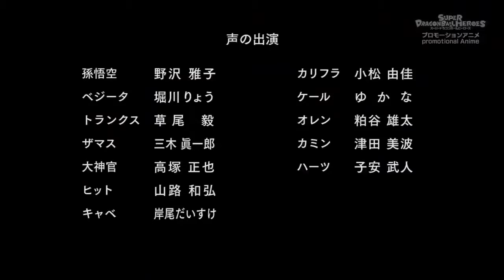Dragón Ball Super Héroes Cap 8 SUB español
HOLA HE CREADO ESTE CANAL PARA SUBIR ANIMES DE DRAGÓN BALL SUPER. GT...Z, TODO EL CONTENIDO DE ESTE VIDEO ES DE LA UTORIA DE AKIRA TORIYAMA Y TOEI ANIMATION( SIN FINES DE LUCRO SOLO ES PARA ENTRETENIMIENTO Y DIVERSIÓN )

Apóyame con tu suscripción